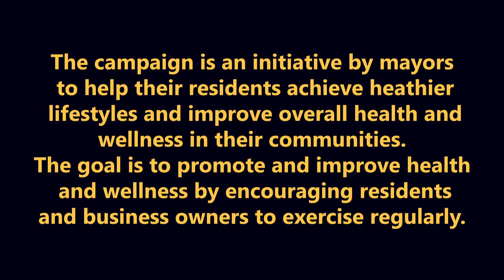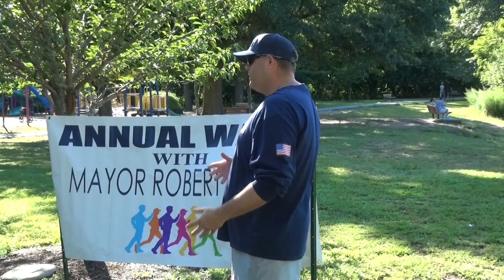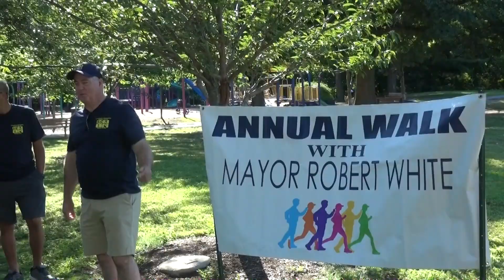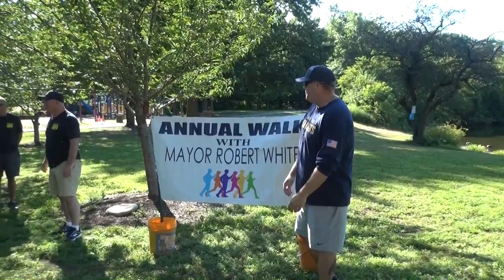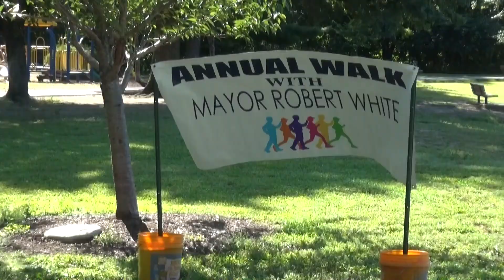Annual Walk with the Mayor Bob White 2019